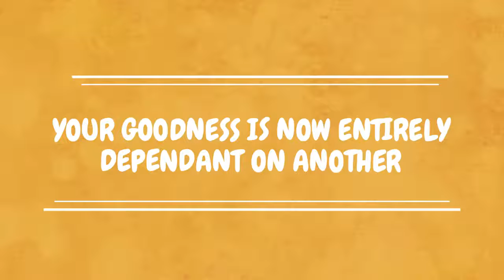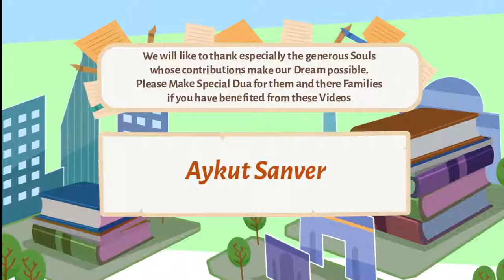End the Blame Game